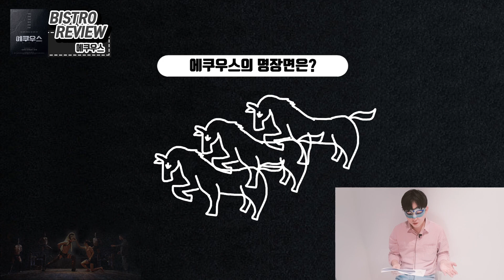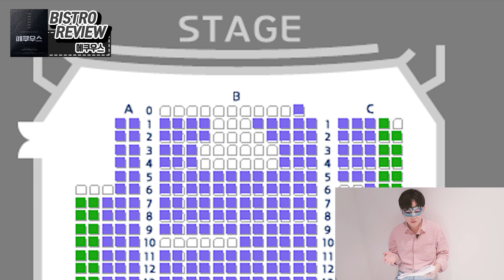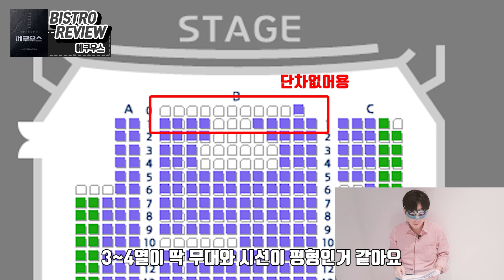연극 에쿠우스 리뷰[이석준,서영주]_커튼콜 포함(feat.스콘1관 좌석리뷰)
영상에 사용된 자료는 인터파크티켓을 참고 했습니다